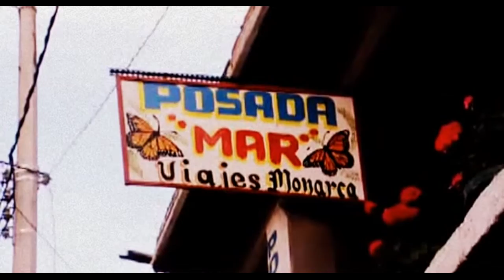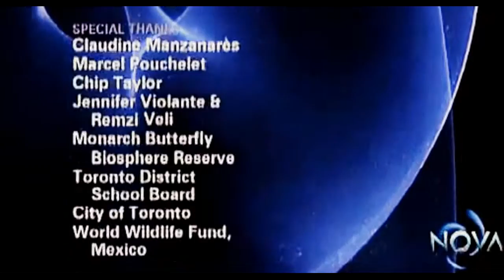The world of Butterflies - Full Documentary on Butterflies - Wildlife Documentary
The world of Butterflies - Fully Documentary on Butterflies - Wildlife Documentary